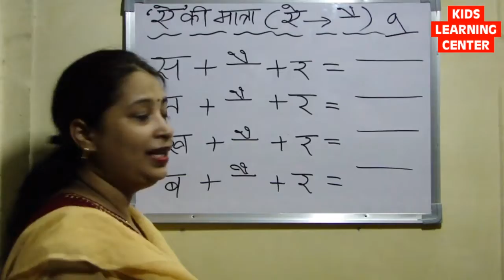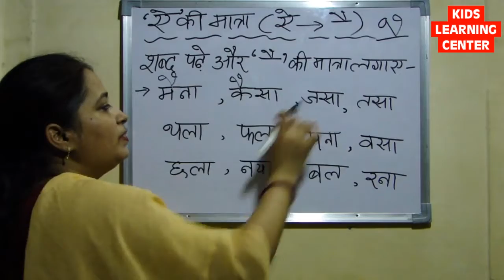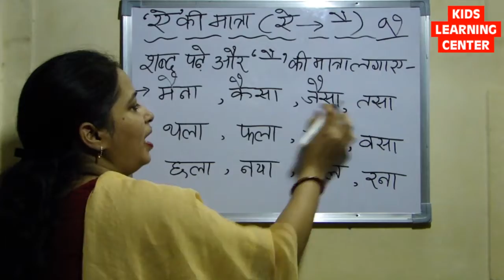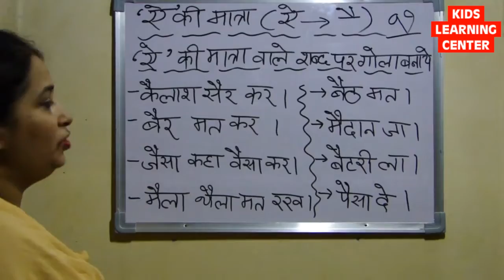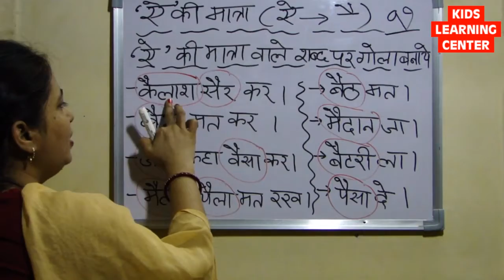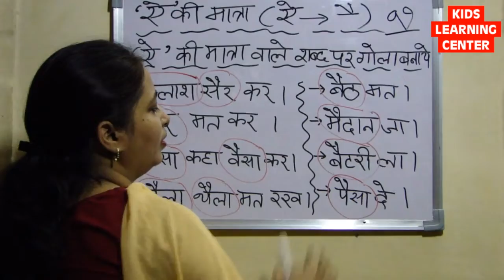Ai Ki Matra Wale Shabdh Padhna Aur Likhna Sikhe I For Class KG and Prep. I Hindi Grammar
Ai ki matra wale shabdh padhna aur likhna sikhe. For class Kg and prep. Hindi Grammar

Jub bhi aap apne bachche ko "Ai" ki matra likhna sikhaye usseh pehle aap "Ai" ki matra padhna zaroor sikhaye, taki apka bachcha shuru se hi "A" aur "Ai" ki matra mein pharak karna sikh sake. Iske baad aap apne bachhce ko "Ai" ki matra likhna sikhaye jaise aj ki video mein sikhaye aur samjhaya gaya hain step by step aap apne bachche ko padhna aur likhna sikaye.

Jub bhi "Ai" ki matra likhna sikhaye apne bachche ko toh bahut zaroori hain ki aap apne bachche ko uchcharan se samjhaye ki "Ai" bolte samay uska uchcharan kaisa hona chahiye, phir apka bachcha ache se bolna sikh lega.

Kids learning center mein humne seekhi aj "Ai Ki Matra Wale Shabdh". Watch our complete video on this without skipping it then only you and your child be able to understand it nicely.

We will be bringing in more videos like this on a regular basis. If you find it easy for your kids to learn and understand then please share your thoughts in the below-given comment section.